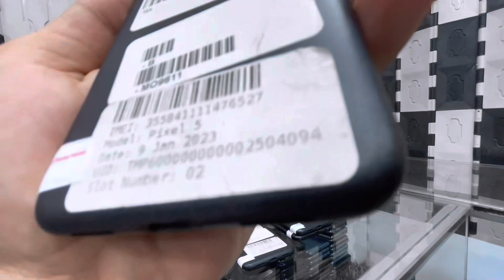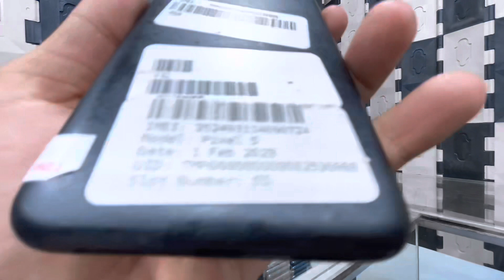New Stock Arrived Google Pixel 5 Non Approved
Aasalam Mu Aalikum Guyz!

AlhamduLLiLaH New Stock Arrived    Google Pixel 5             Non Approved          |Quantity Genuine Stock|